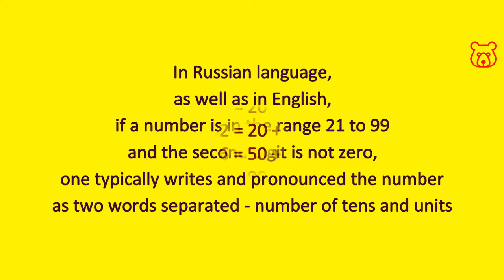Numbers in Russian. 21 (twenty one) + any number 21 - 99. How to pronounce and spell correctly.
TWENTY ONE (21)
/ ДВАДЦАТЬ ОДИН
/ DVATSAT` ADIN

Numbers in Russian from 20 to 99. The logical composition of a number (tens + units). Transliteration from Cyrillic to Latin. Correct Russian pronunciation from a native speaker.

In Russian, as in English, if a number is in the range from 21 to 99 and does not end in zero (not 20, 30, 40, etc.), then number is written and pronounced as two separate words, that is:
number of tens + units.

For example:
21 - Twenty-One (ДВАДЦАТЬ-ОДИН / DVATSAT`-ADIN)
32 - Thirty-Two (ТРИДЦАТЬ-ДВА / TRITSAT`-DVA)
56 - Fifty-Six (ПЯТЬДЕСЯТ-ШЕСТЬ / PET`DESYAT-SHEST`)
etc